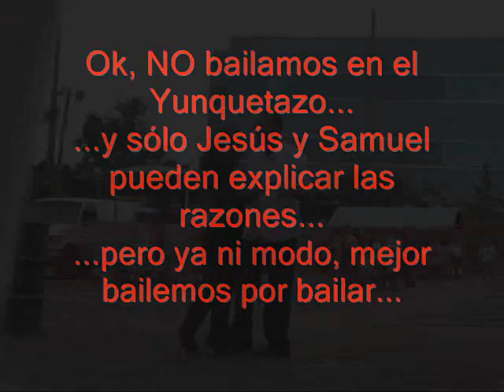Ensayando y Bailando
María, Jesús & Samuel
Yunquetazo
Río Grande, Puerto Rico